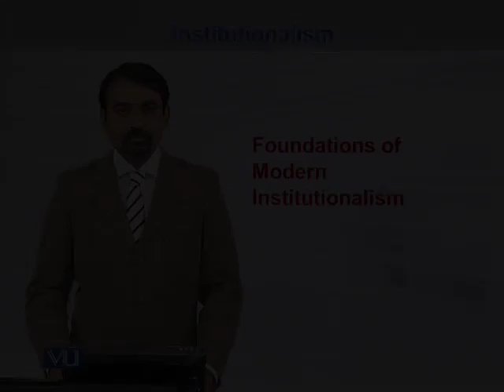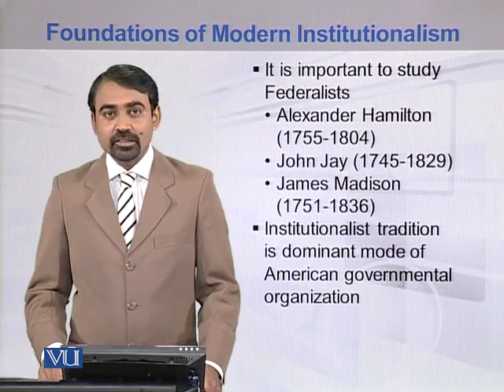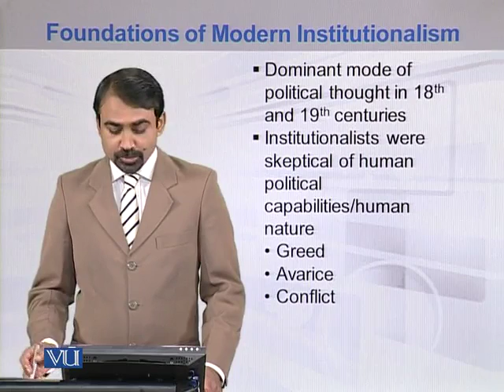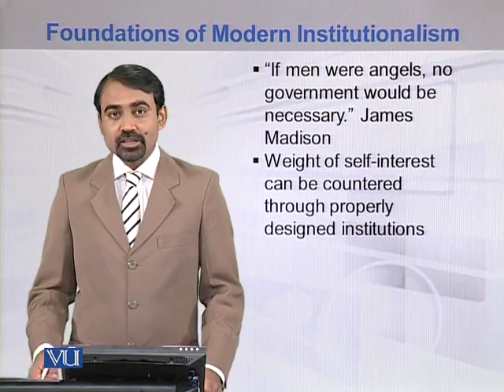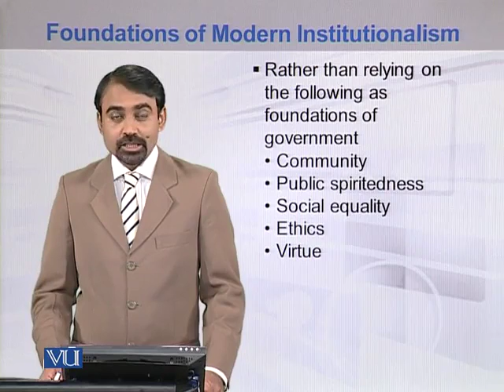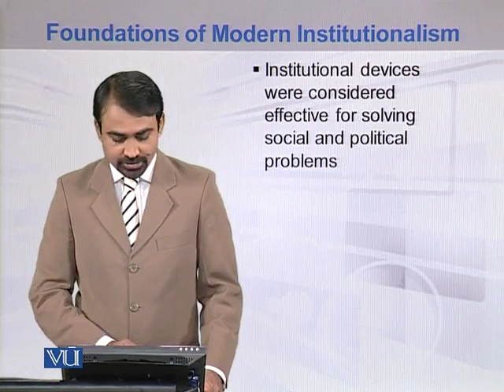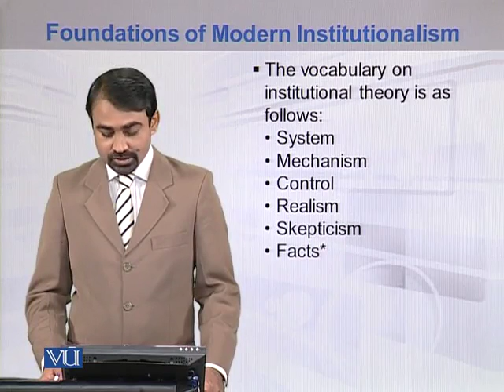MGT522_Topic085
Topic: 85